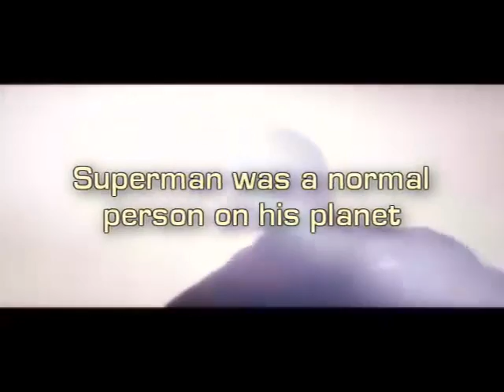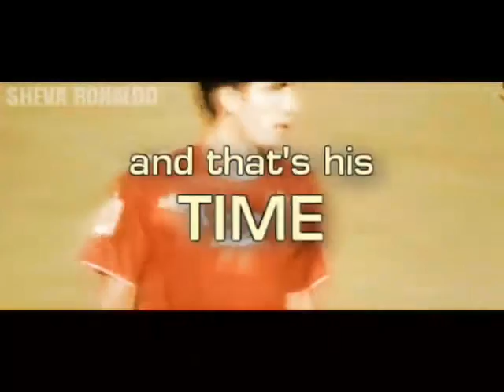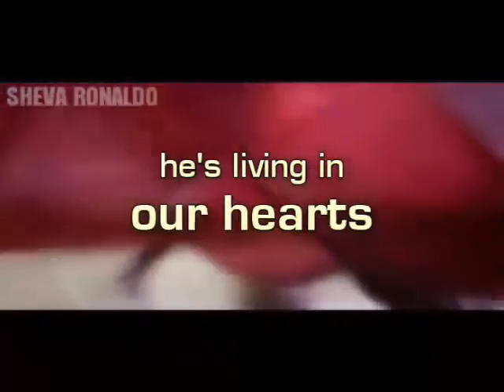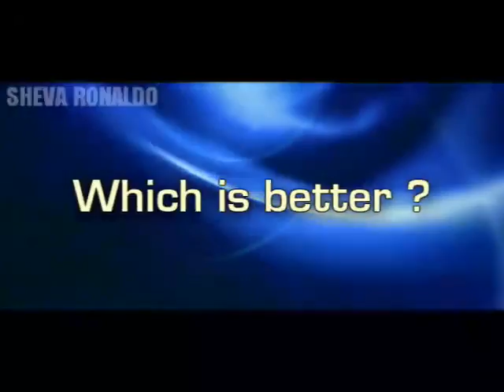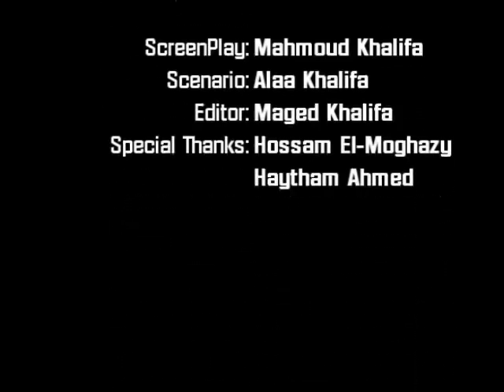aboutrika vs. superman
a perfect small movie for aboutrika